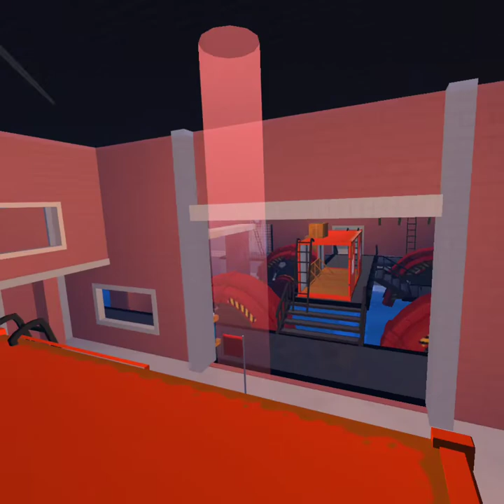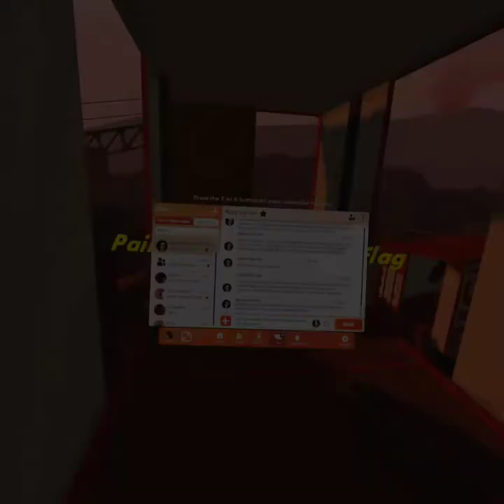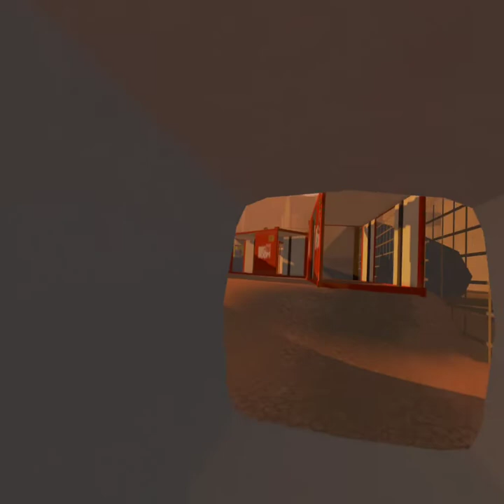Rec Room: Late Night Rec Room Paintball November 12th, 2022